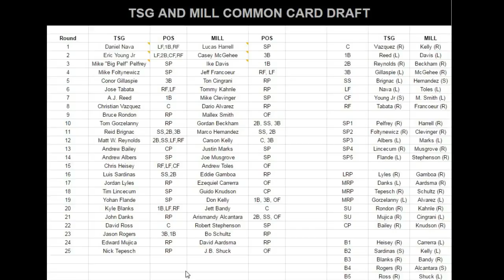Bullpen Banter Ep. 23 - World Series Predictions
On this episode of Bullpen Banter Millennium and I discuss the lack of roster updates, and talk about our World Series Predictions. We also play game 3 of our Common Card Draft series. Will we need a game 4? You've got to watch to find out.

Bullpen Banter is a weekly show hosted by myself (ThatSportsGamer) and Chris (Millennium) dedicated to MLB The Show 16. We'll give you tips, strategies and team breakdowns, to help you be the best MLB player you can be. Watch the show live on Mondays at 10pm ET